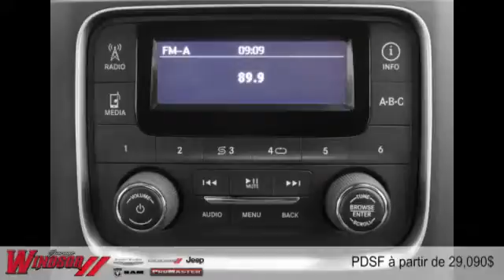Ram 1500 2015 à Rivière-du-Loup et Trois-Pistoles (près de Rimouski et Kamouraska)